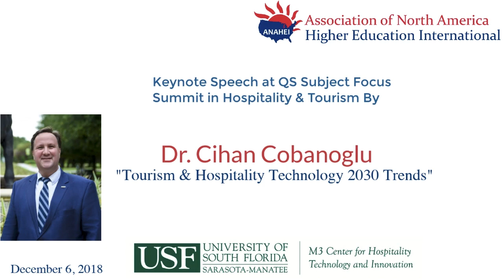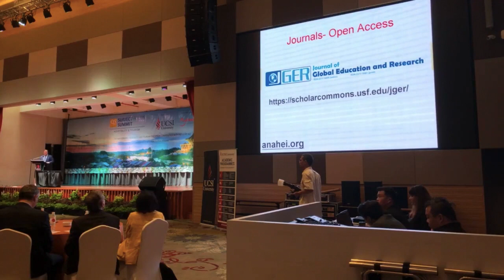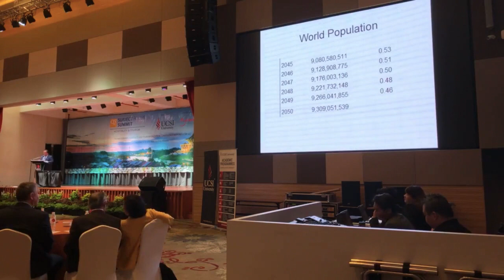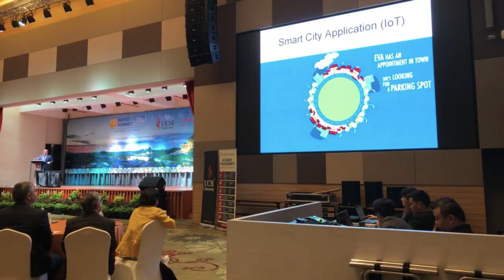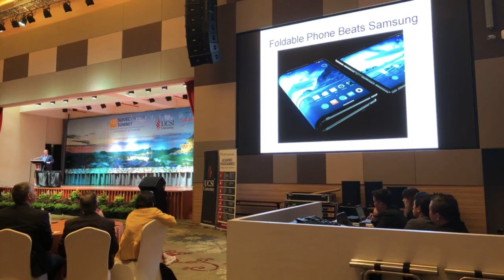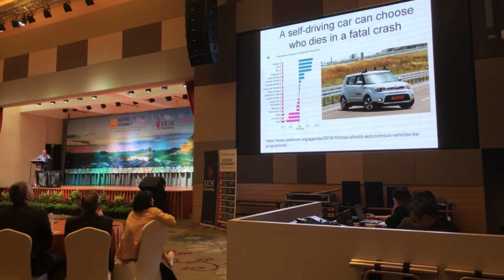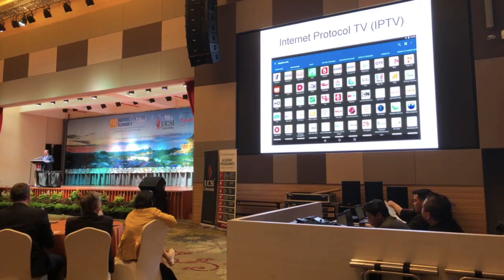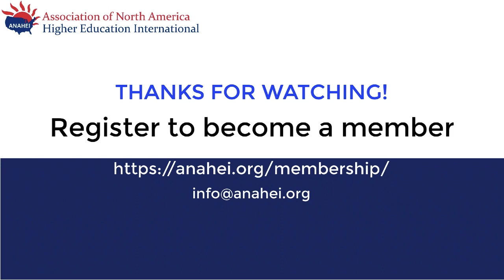Dr Cihan Cobanoglu Tourism and Hospitality Technology 2030 Trends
This keynote presentation was made by Prof Cihan Cobanoglu (cihan.org) at the  QS Subject Focus Conference in Kuching, Malaysia on  December 1, 2018.